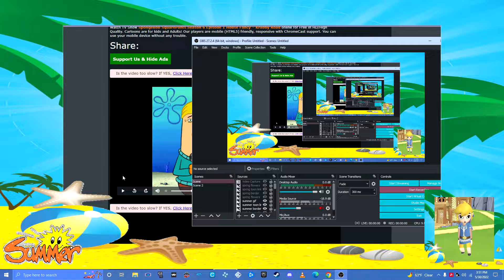Spongebob episode 7 funny clips